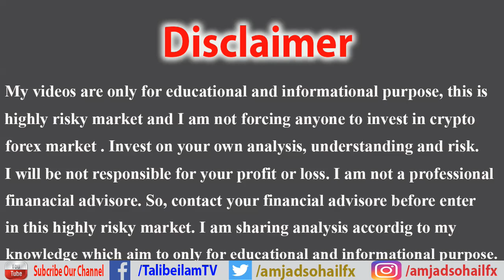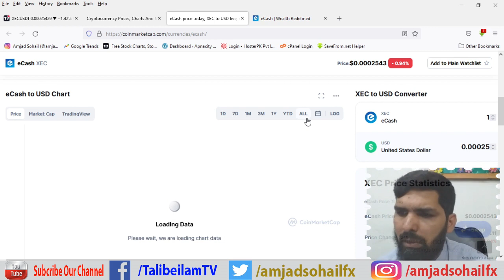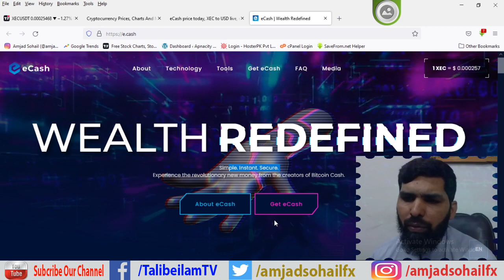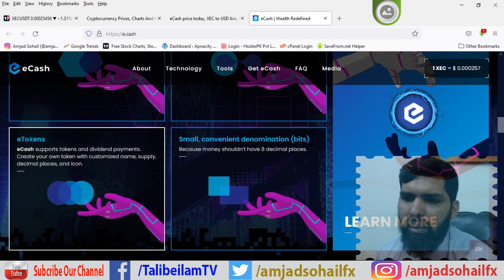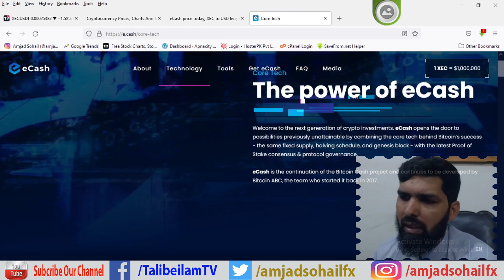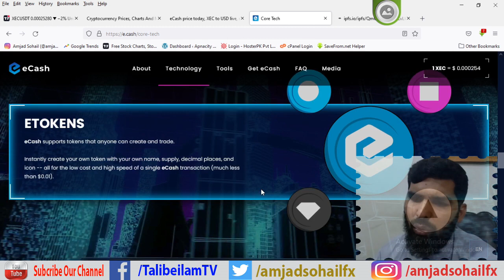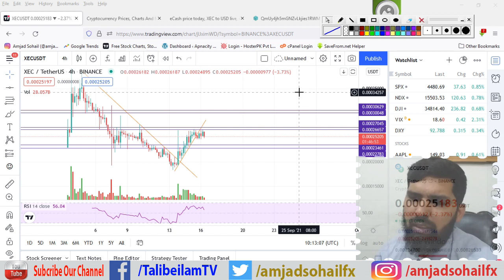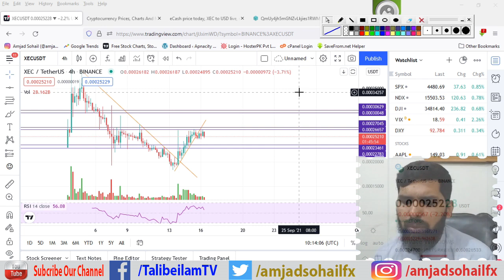e cash coin review | e cash coin price prediction (Surprise) | xec coin price prediction (2021)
Quires Solved:
1) E cash coin review
2) E cash price prediction 2021
3) E cash coin price prediction
4) Xec coin review
5) E cash coin hindi
6) E cash coin xec
7) Xec coin price prediction
8) E cash coin price prediction 2021
9) E cash coin price prediction hindi
10) E cash coin xec

(Talib e ilam, Talib ilam, talib ilm, Amjad Sohail, amjadsohail)